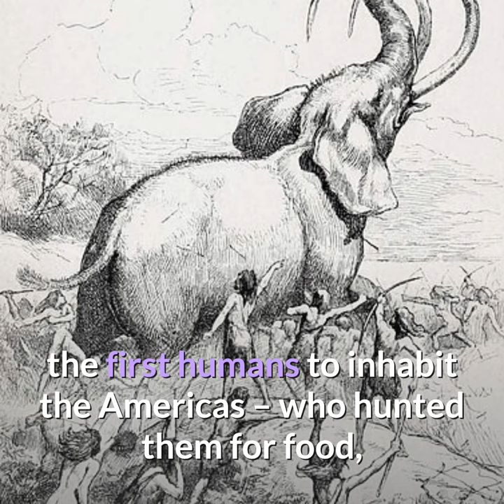Columbian Mammoth || Description and Facts!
The Columbian mammoth (Mammuthus columbi) is an extinct species of mammoth that inhabited North America as far north as the northern United States and as far south as Costa Rica during the Pleistocene epoch. It was one of the last in a line of mammoth species, beginning with Mammuthus subplanifrons in the early Pliocene. The Columbian mammoth evolved from the steppe mammoth, which entered North America from Asia about 1.5 million years ago. The pygmy mammoths of the Channel Islands of California evolved from Columbian mammoths. The closest extant relative of the Columbian and other mammoths is the Asian elephant.

Reaching 4 m (13 ft) at the shoulders and 10 tonnes (22,000 lb) in weight, the Columbian mammoth was one of the largest species of mammoth. It had long, curved tusks and four molars, which were replaced six times during the lifetime of an individual. It most likely used its tusks and trunk like modern elephants—for manipulating objects, fighting, and foraging. Bones, hair, dung, and stomach contents have been discovered, but no preserved carcasses are known. The Columbian mammoth preferred open areas, such as parkland landscapes, and fed on sedges, grasses, and other plants. It did not live in the Arctic regions of Canada, which were instead inhabited by woolly mammoths. The ranges of the two species may have overlapped, and genetic evidence suggests that they interbred. Several sites contain the skeletons of multiple Columbian mammoths, either because they died in incidents such as a drought, or because these locations were natural traps in which individuals accumulated over time.

For a few thousand years prior to their extinction, Columbian mammoths coexisted in North America with Paleoamericans – the first humans to inhabit the Americas – who hunted them for food, used their bones for making tools, and depicted them in ancient art. Columbian mammoth remains have been found in association with Clovis culture artifacts; these remains may have stemmed either from hunting or scavenging. The Columbian mammoth disappeared at the end of the Pleistocene around 11,500 years ago, most likely as a result of habitat loss caused by climate change, hunting by humans, or a combination of both.